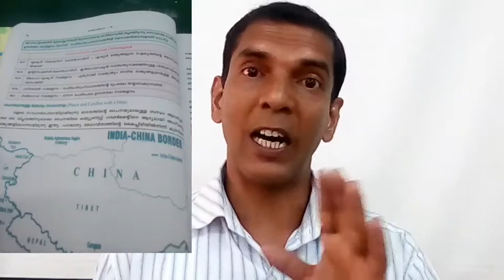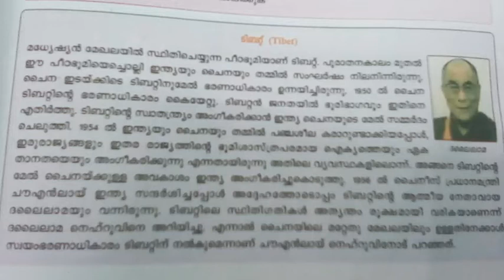PLUS TWO/HUMANITIES/POLITICS/PART 24/19.10.2020/MARKAZ HIGHER SECONDARY SCHOOL